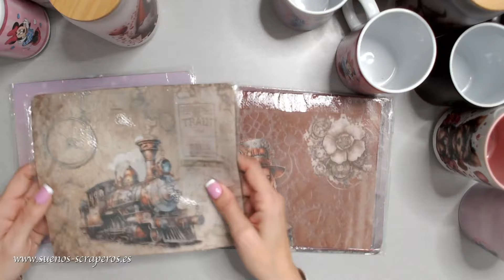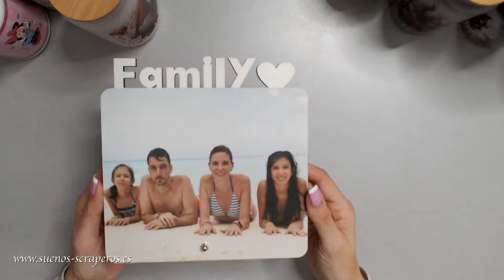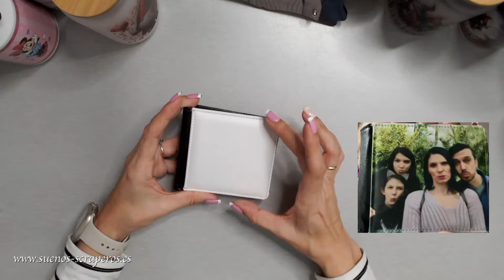Nuevos productos personalizados.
Hola mis soñador@s scraper@s Hoy os traigo el vídeo todos los productos nuevo que estamos metiendo en la web, que espero que os gusten un montón, para regalar o para autoregalarse uno.

Os enseño mi nueva herramienta para encuadernar.

      AMAZON

Impresora brother 5340

Impresora Epson ecotank 2850:

Impresora Epson ecotank 2750

Dispensador de celo rosa cuqui

Celo scotch

Cintas dymo

Dymo Brother azul

Canon Selphy 1300 Blanca

Canon selphy negra 1300

Canon Sephy rosa 1300

Papel fotográfico Canon Selphy para 108 fotos con tinta suficiente:

      AMAZON

Vídeo cámara Panasonic HC-W580

Appel Pencil

Funda silicona Appel pencil

Micrófono PC-USB

Soporte para teléfono móvil

Soporte tijera para videocámara o cámara

IMPORTANTE!!

- Me gusta mucho que me dejéis comentarios diciéndome que os a parecido el video, para así saber que tipo de videos os gustan más, y que me sigas por las redes sociales ya que ahí suelo poner el contenido del video en fotos.
- Me encantaría que compartierais mis videos y así me ayudéis a seguir creando. GRACIAS